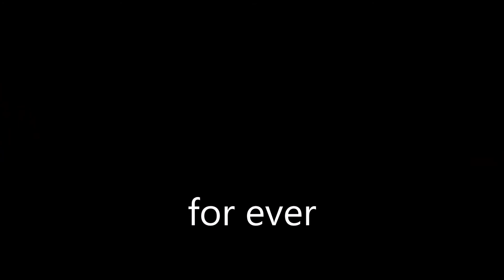Rock´n Roll is my life